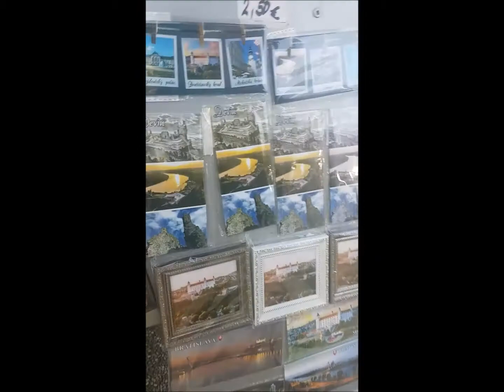Devin Castle in Bratislava Slovakia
The castle stands just inside Slovak territory on the frontier between Slovakia and Austria. Prior to 1989, the Iron Curtain between the Eastern Bloc and the West ran just in front of the castle.The border runs from west to east along the Morava River and subsequently the Danube.